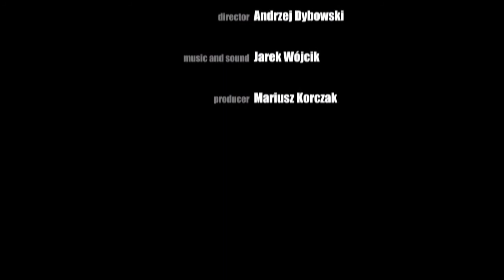Animacja DRIMAGINE (WSB-NLU) | Plumm Drimagine I edycja | Film końcowy grupy studentów 🖱🖍🖼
🔴🎥 Chcesz zyskać wiedzę o tworzeniu grafiki 3D i nie tylko? Poznaj Drimagine - szkołę, która powstała z inicjatywy Wyższej Szkoły Biznesu - National Louis University w Nowym Sączu. Kształcimy osoby, które chcą zgłębić m.in. tajniki animacji komputerowej, postprodukcji czy VFX.

Szkoła animacji i grafiki 3D - poznaj

Drimagine powstało w 2008 r. w Nowym Sączu. Szkoła szybko stała się pierwszą w Polsce uczelnią, która zapewniała studentom możliwość nauki grafiki 3D oraz animacji komputerowej w wielu odmianach. Od początku istnienia placówki w Drimagine stawiamy na naukę w oparciu o wiedzę i ćwiczenia praktyczne.

Drimagine - szkoła, która daje realne wykształcenie

Drimagine nie jest klasyczną szkołą projektowania czy grafiki. To pierwsze miejsce w Polsce, gdzie studenci mają możliwość zyskać wiedzę dokładnie z zakresu tego, czym będą się zajmować w codziennej pracy w postprodukcji lub animacji 3D czy VFX.